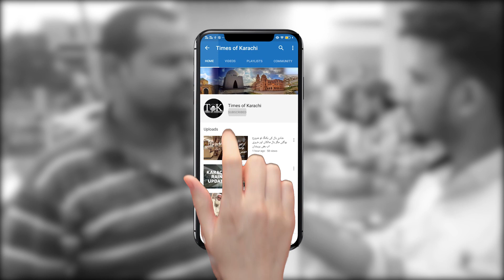Highest tax paying market in Pakistan lacks basic facilities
Saddar, Karachi is once again declared the highest tax paying market in whole Pakistan but the shopkeepers there are not satisfied with the facilities provided to them by government. Anzaar Ahmed reports for The Times of Karachi.